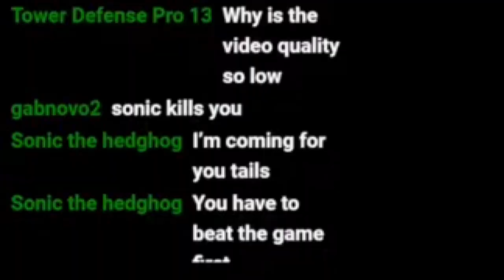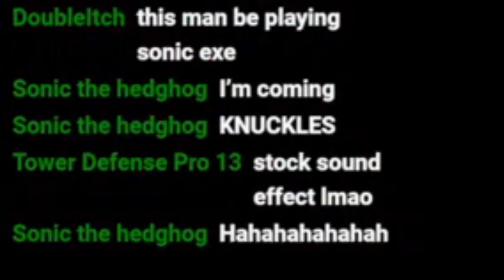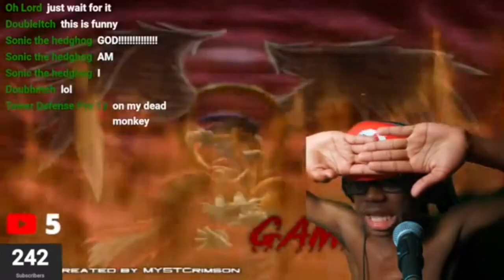I played SONIC.EXE at 3AM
new super mario bros versus nintendo ds maro vs luigi online mario wii